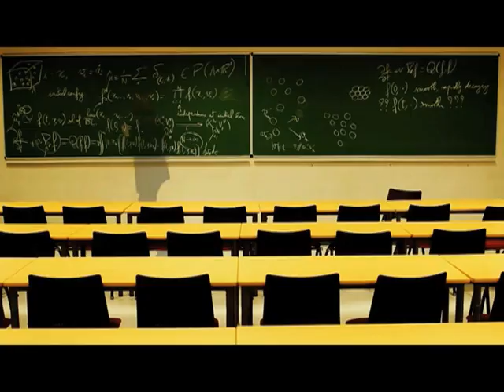Телеканал "24 ДОК"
"24 ДОК" - Первый в России круглосуточный специализированный канал документального кино. В эфире канала 85% продукции отечественного производства, 15% - иностранного. «24 ДОК» заключил контракты практически со всеми крупными российскими частными и государственными телеканалами и телекомпаниями, которые располагают архивом кинодокументалистики, снимали, снимают и планируют снимать документальное кино.